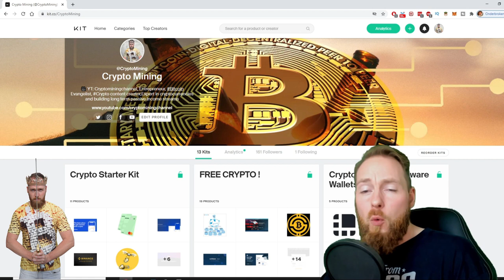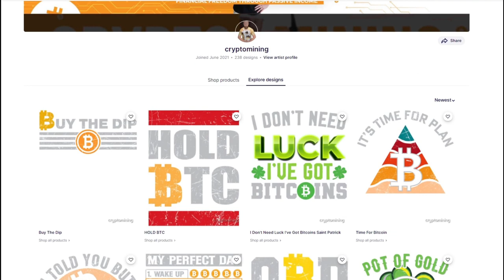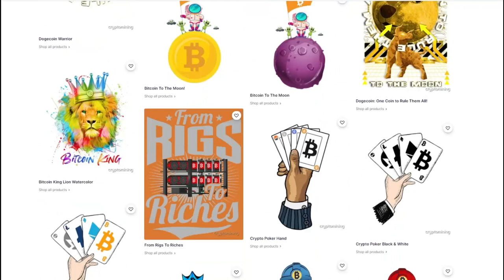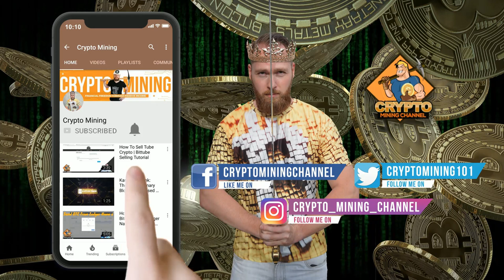My Crypto Merchandise Shop is Online 🔥 Cool Crypto Designs For All!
My crypto merchandise shop is online! Cool crypto designs for all. Earnings go back into creating more cool crypto designs for you all. Share your thoughs and ideas in the comment section below!